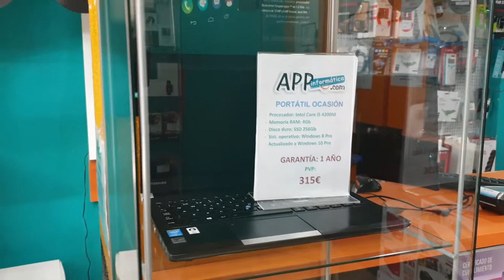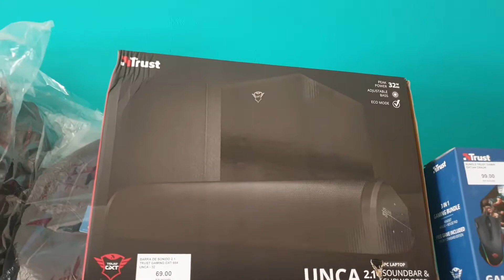Visita nuestra tienda